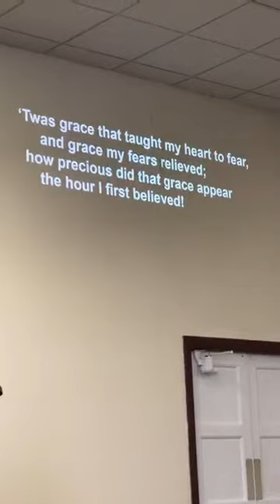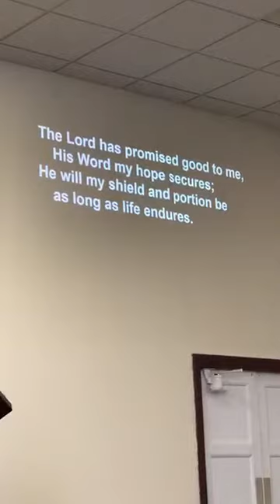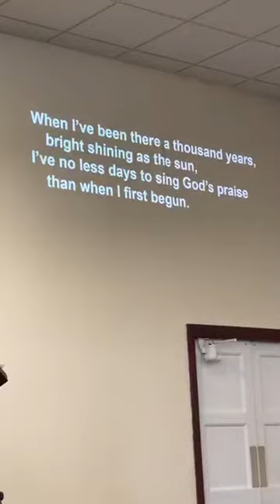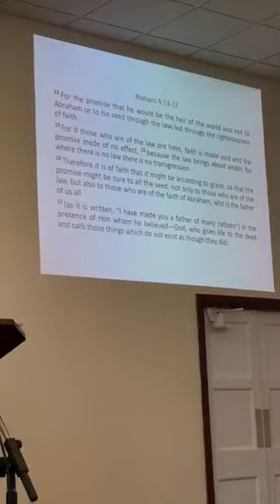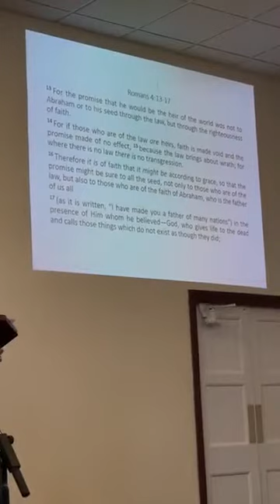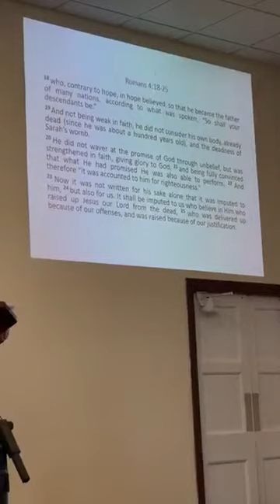Romans 4:13-25 Prof. Steve Taylor 22/03/2020, DOVECOT CHURCH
Dovecot Evangelical Church 11 am Service (22/03/20)
Romans 4:13-25